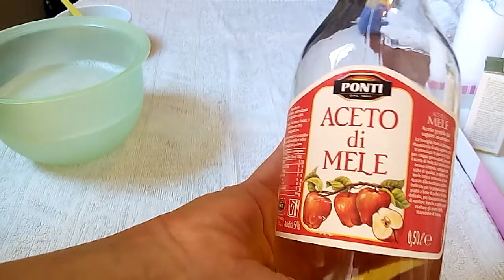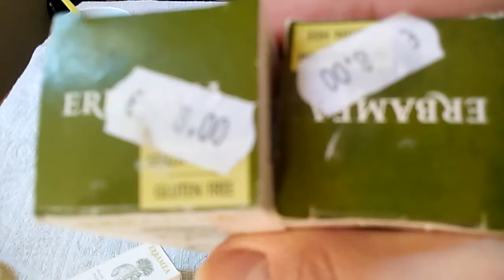Trattamento unghie e cuticole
Trattamento homemade a base di olio di oliva, olii essenziali, sale e aceto di mele. Dopo una settimana ho già riscontrato notevoli miglioramenti, spero vi piaccia ^_^